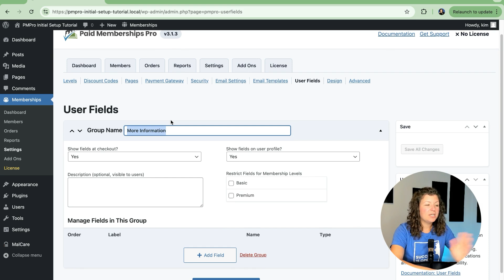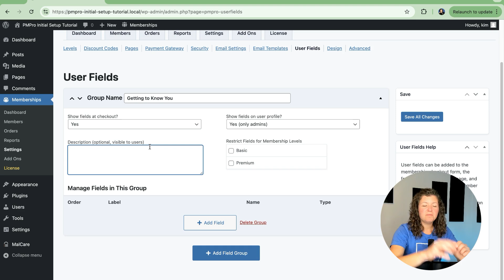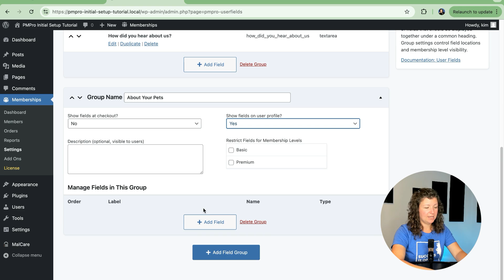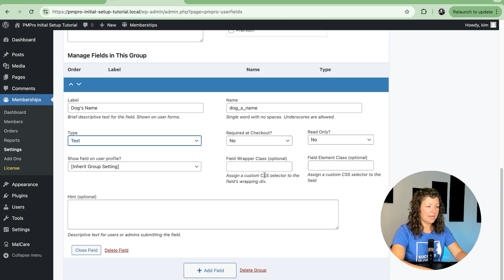Add User Fields - Initial Setup for Paid Memberships Pro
Join Kim Coleman, co-founder of Paid Memberships Pro, as she provides a step-by-step walkthrough on creating custom User Fields. Learn how to collect personalized information from your members, set up field groups, customize settings, and explore the flexibility of adding user fields without any coding required.

= Jump to: =
00:00 Introduction
00:14 User Fields Settings
00:31 Adding Checkout User Fields
01:57 Frontend Overview
02:42 Adding Profile User Fields
03:18 Frontend Overview
03:56 Next Steps

= Useful Links =
Initial Setup User Fields: